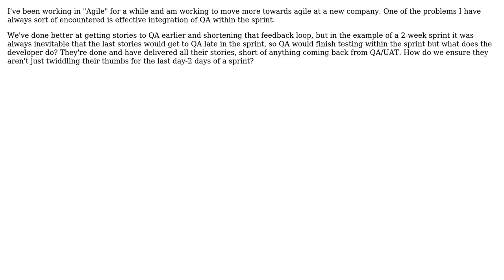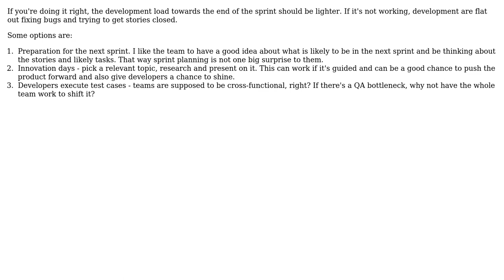Software Engineering: Integrating QA within agile sprints (2 Solutions!!)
Software Engineering: Integrating QA within agile sprints

With thanks & praise to God, and with thanks to the many people who have made this project possible! | Content (except music & images) licensed under CC BY-SA | Music | Images & others | With thanks to user Kaitlyn2004 user Eric King user Dan Saunders and the Stack Exchange Network Trademarks are property of their respective owners. You are responsible for your own actions.